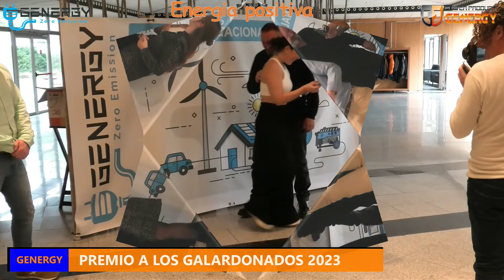Entrega de galardones. Los premiados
Cada día hacemos nuestro trabajó en Genergy y, como siempre lo hacemos pensando en ustedes, nuestros cliente, de hecho nuestro premio diario es conocer de cuando en cuando sus opiniones en sus comentarios, pero tengo que reconocer que llegado el tiempo de la convención y que nuestra empresa nos premie con estos galardones, es una experiencia como mínimo emocionante y muy satisfactoria, y una vez mas tengo que dar las gracias a ustedes, nuestros clientes, pues son ustedes con su confianza en nosotros, en este equipo humano, los que hacéis en definitiva que logremos nuestros compromisos para nuestra empresa, Gracias a la dirección de Genergy por valorar nuestro trabajó más allá de lo económico, y gracias a todos ustedes por su confianza. Seguimos con las velas infladas hacia el horizonte del éxito; ¡acompañenos por favor!
Os dejo enlace a nuestro canal Genergy y a Instagram y a nuestra web. En nuestra web podéis descargar fichas técnicas tarifa y manuales de nuestros fabricados. Muchísimas gracias.